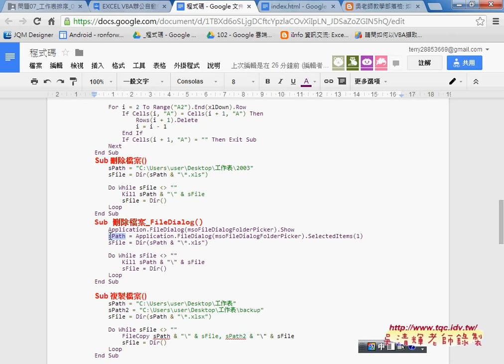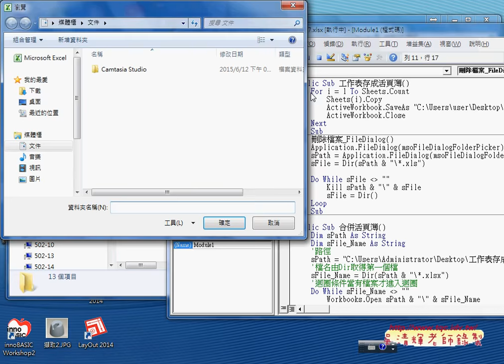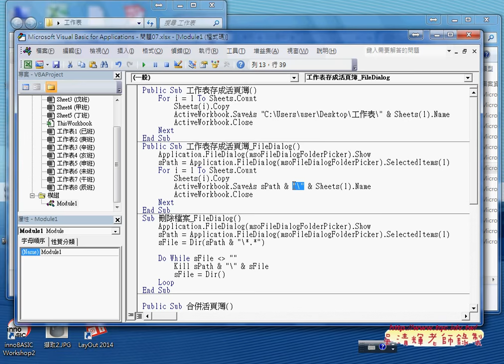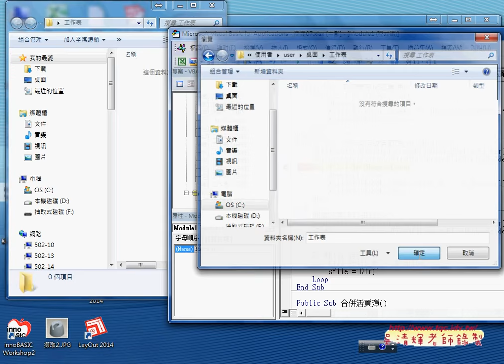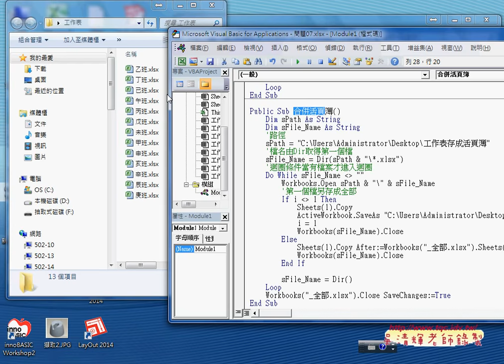04 如何顯示對話視窗以選取路徑FileDialog